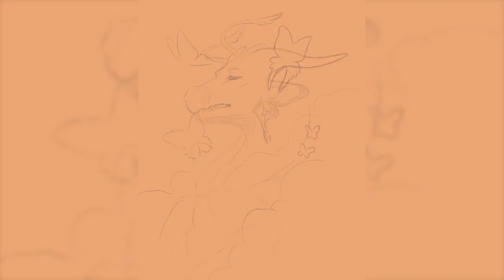butterfly dreams // wings of fire speedpaint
sometimes you just gotta draw a serene ethereal butterfly dragon

character is blue from wof
i like him he's good

please do not trace, steal, use, copy, claim as yours, or post my work elsewhere without my permission. thanks!

FAQs:
what are your pronouns?
- she/her
what program do you use?
- procreate!
what brushes do you use?
- dry ink for lineart (default brush)
- edited version of "syrup" (streamline lowered, brush shape made round)
- edited version of 6B pencil (made bigger)
- "soft brush" airbrush (default)
- edited version of painting "round brush" (edited so size changes with pen pressure as well as opacity)
- blackburn (default)
do you have commissions?
- they're not open currently, sorry